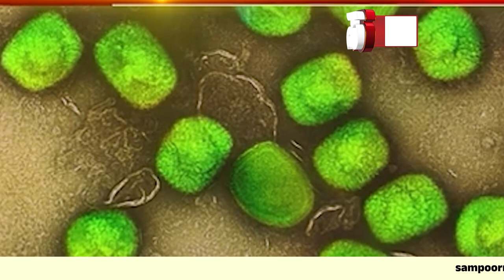ಭಾರತದಲ್ಲಿ ಶುರುವಾಯ್ತು ಮಂಕಿ ಪಾಕ್ಸ್ ಢವ ಢವ..!